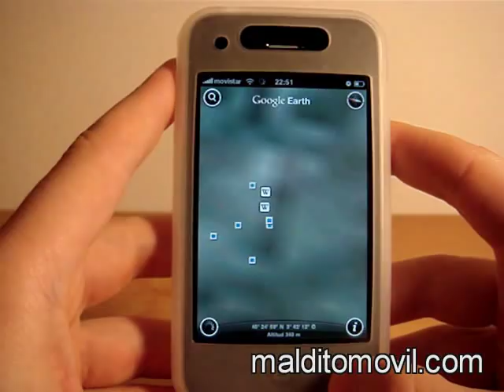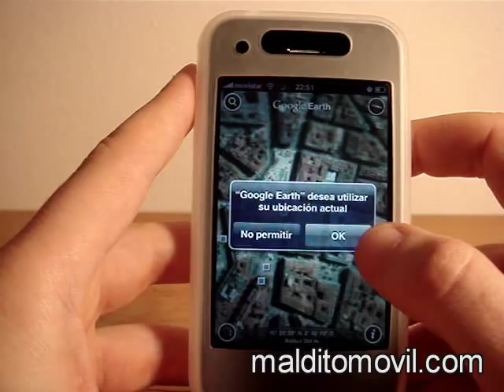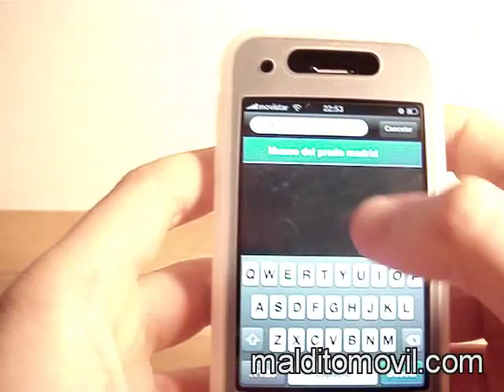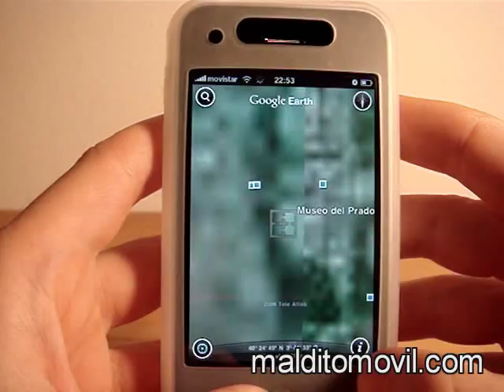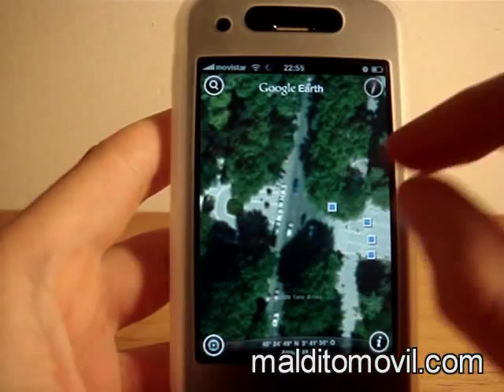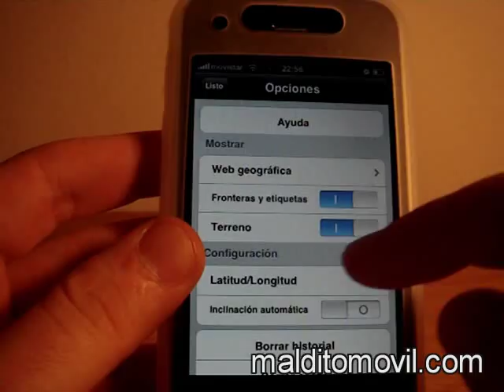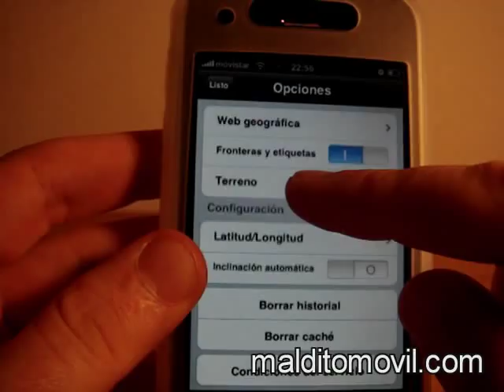Google Earth en Iphone 3G movistar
Demostración del funcionamiento de Google Earth en un Iphone 3G de movistar.